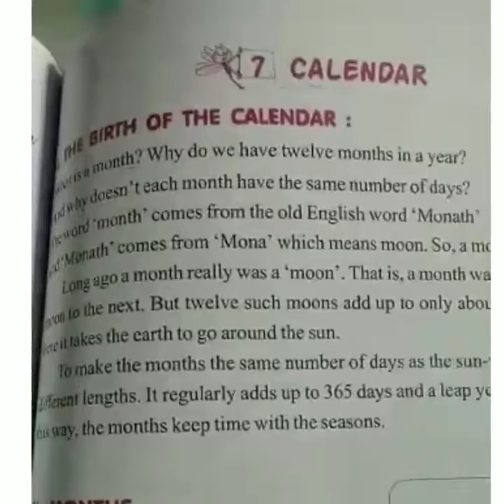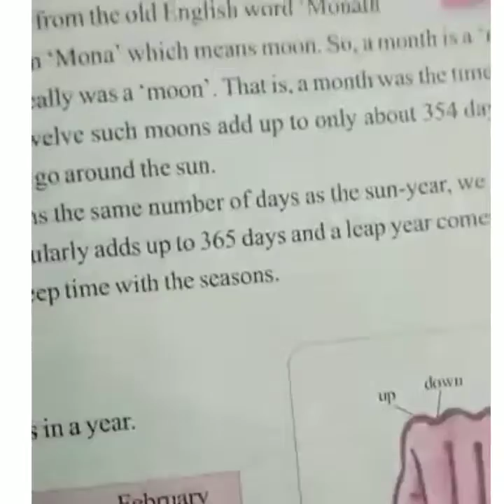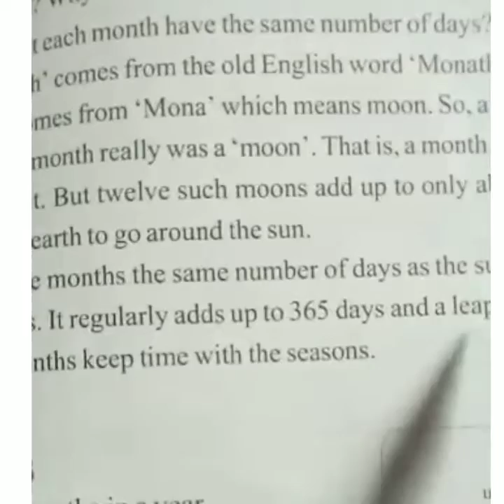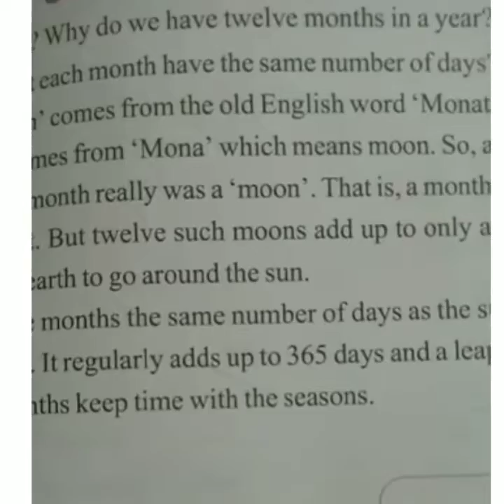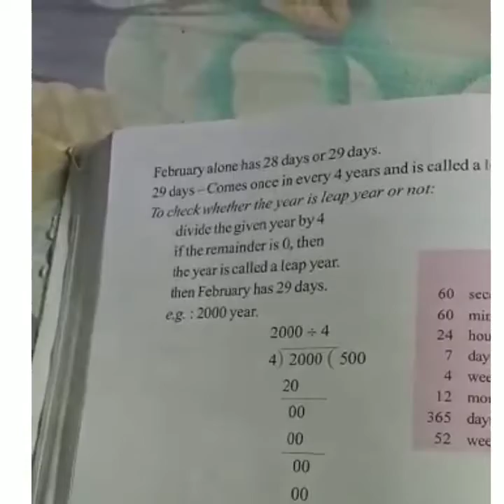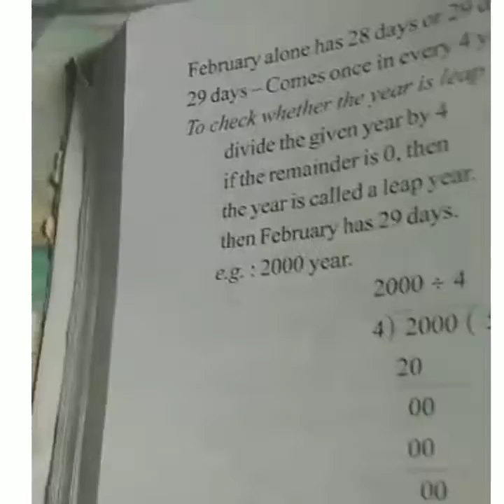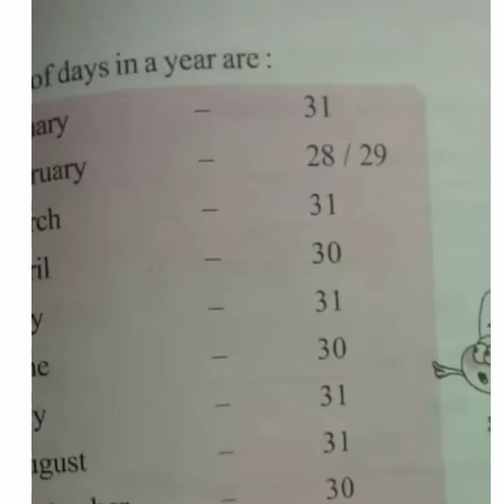class 3.math Ch 7 calender